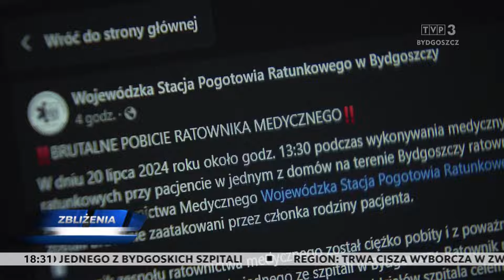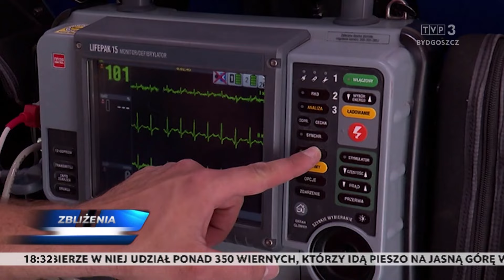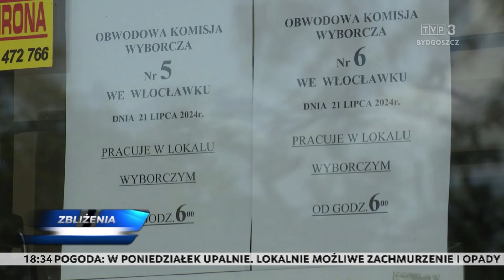Zbliżenia TVP3 Bydgoszcz 21.07.2024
TEMATY DNIA: Brutalne pobicie ratownika medycznego w Bydgoszczy. Trwają wybory uzupełniające do Senatu. Ponad 350 wiernych wyruszyło nad ranem z Bydgoszczy do Częstochowy. Na przedzamczu w Brodnicy odbył się 17-ty już Piknik Ekologiczny z Królewną Anną. Na ulice Bydgoszczy wyjechały słynne "ogórki".